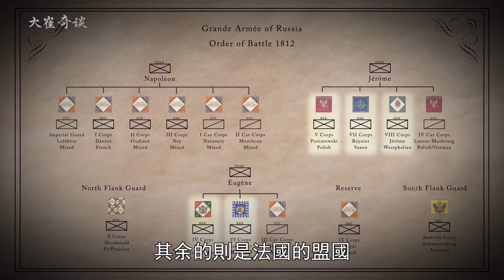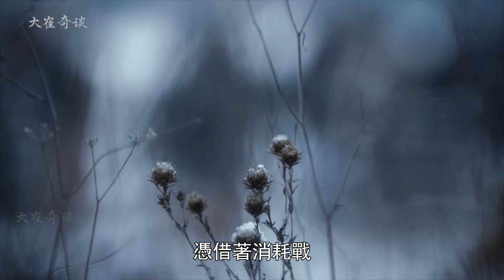拿破侖為什麽敗給了俄國？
历史 战争 电影 电影片段 纪录片 战争片 故事 近代史 近代 军事 历史故事 历史知识 知识 History War WarHistory WorldWarI Movie Documentary War Movies#Story#HistorcialStory#Modern#ModernHistory#Military